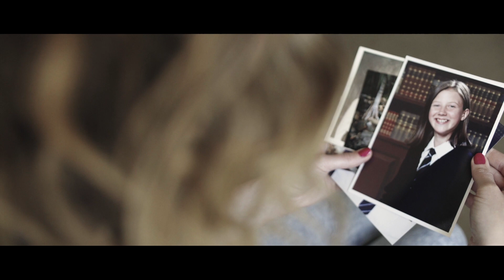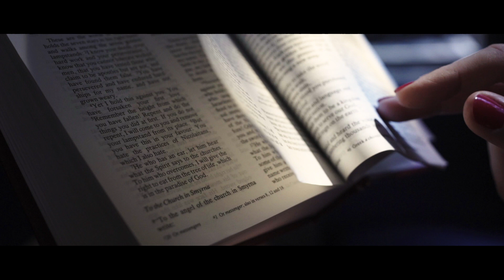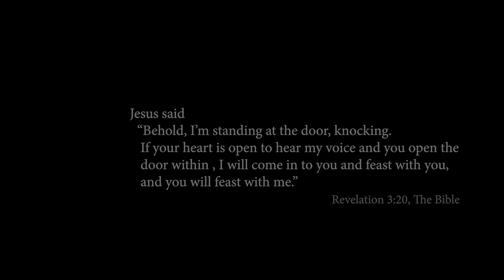8 weeks to live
To download the original video for use within your church please click on the and sign up to CV Resources. CV Resources is an online library of free video content that you can download and use as many times as you wish.

Shell grew up in a loving family but was bullied for much of her school life. At the age of 15 she decided to stop eating, the one thing that she could control. Follow Shell's amazing journey, which ultimately led to freedom from the condition that almost killed her.